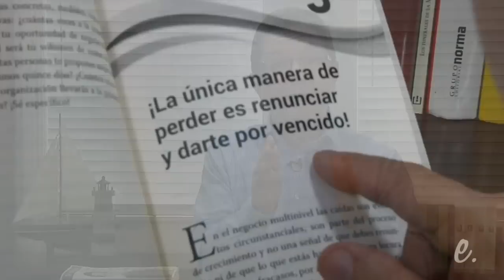Pregúntele al Dr. Camilo Cruz - Renunciar es perder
Respondiendo la pregunta de Yolanda Aguilera de Colombia
¡Gracias por tu pregunta Yolanda!